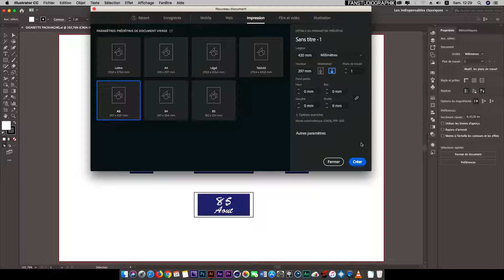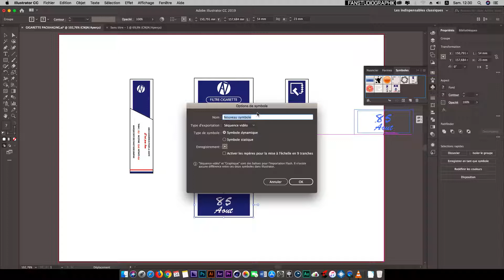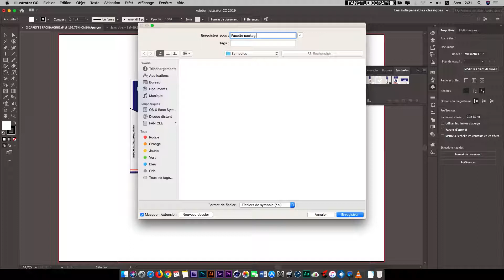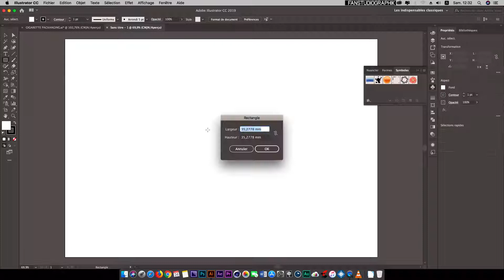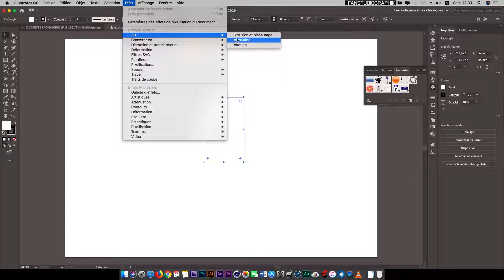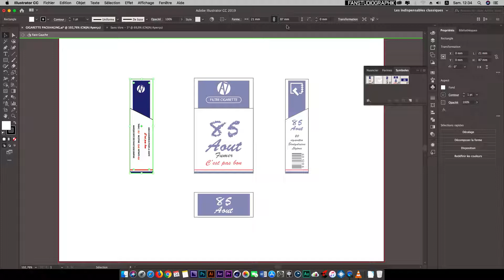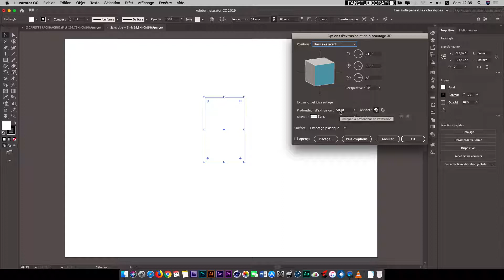Modelisation Packaging Cigarette 3D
Dans Cette vidéo on je vous fais Un Packaging de Boite de Cigarette sur ILLUSTRATOR